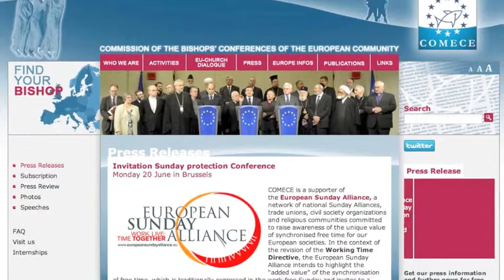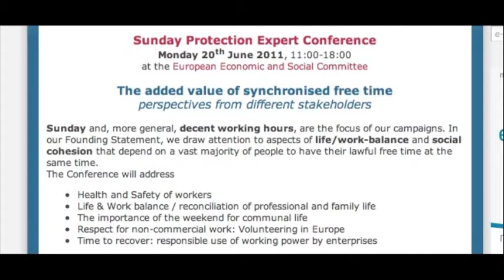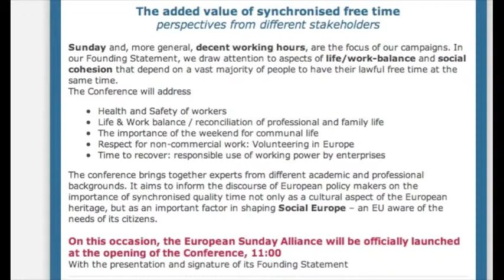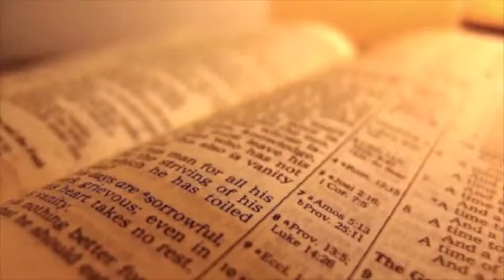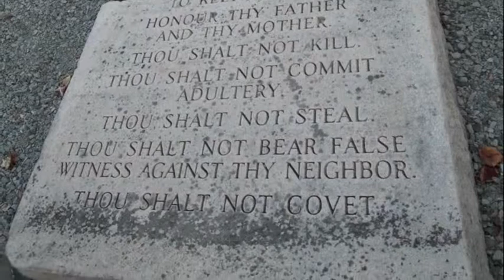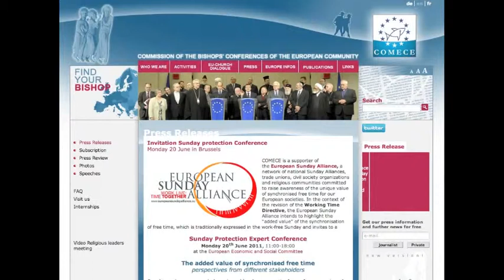SUN GOD WORSHIP / APOSTATE CHURCH